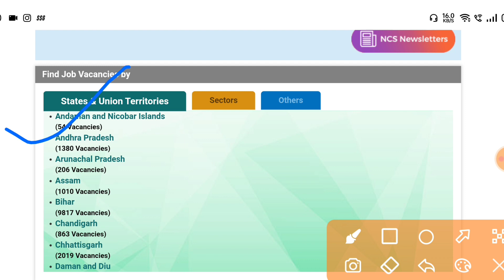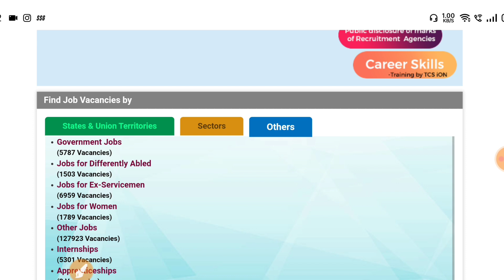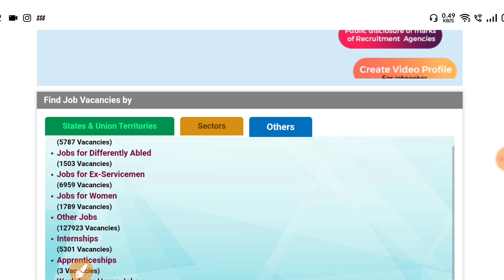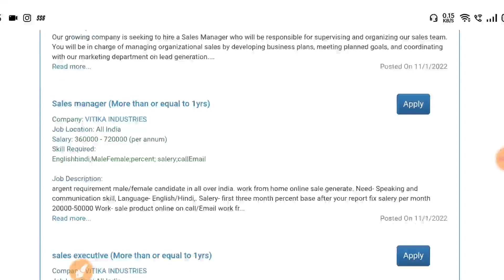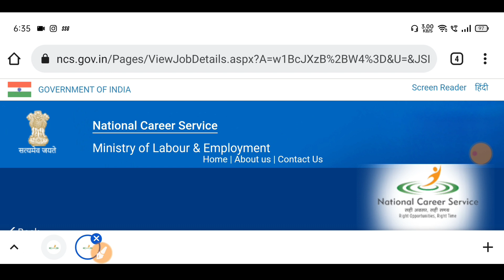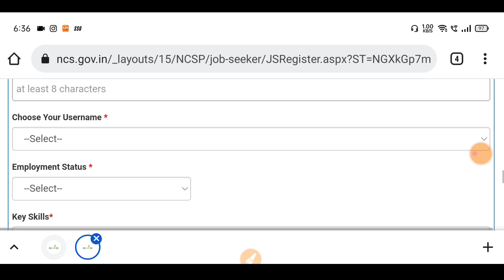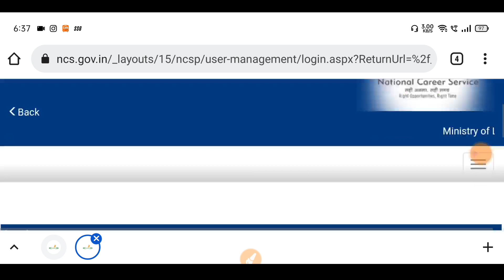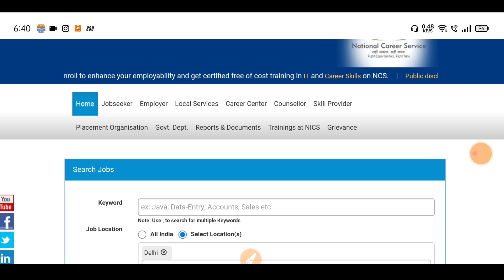NCS Mega Vacancies 2022 | Latest Jobs 2022 | 10th,12th,ITI , Degree | All India Jobs| Work From Home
NCS (Govt of India portal).
Watch Video Completely ‼️

NCS portal
National Career Service
National Career Service govt of India
Jobs in delhi
Late Govt Jobs
sarkari Naukri